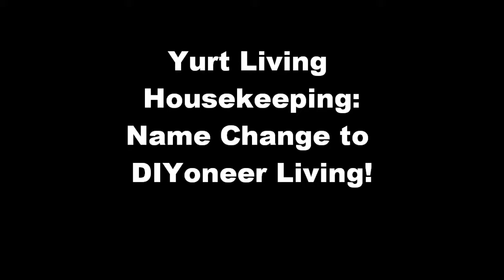Yurt Living: is now DIYoneer Living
Housekeeping for Yurt living which is switching to DIYoneer Living.

DIYoneer living outlines the life, lessons and times of Luke and Kristina as they start living off the land and learning lessons and teaching what they know. They now live on a 10 acre plot of land in the middle of South Central Indiana. They live on the land with an artist, veteran homesteader and teacher, Carol Bridges.

for more video blogs and info
for written blogs
for more on Carol Bridges and her classes.